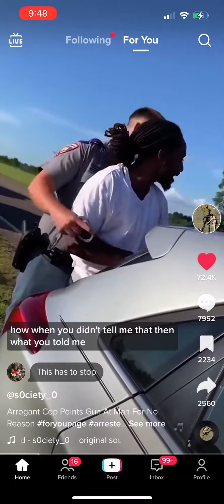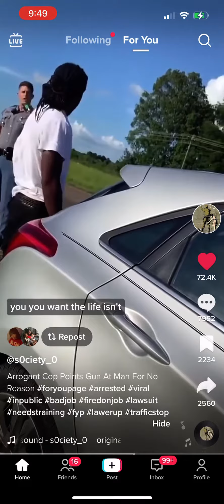Another black man stop by police and harassment